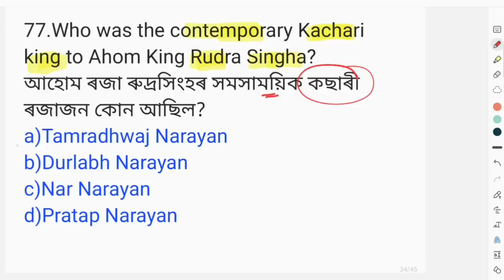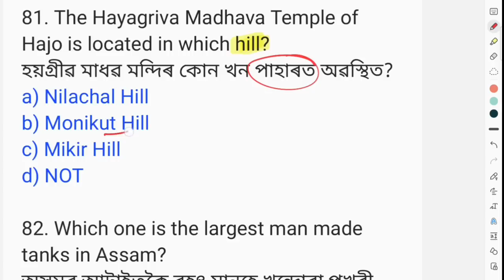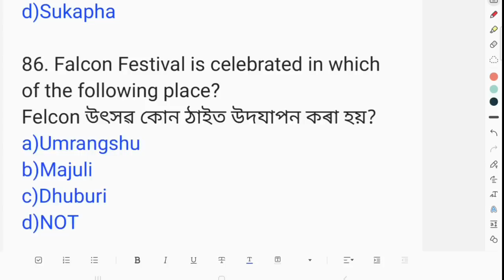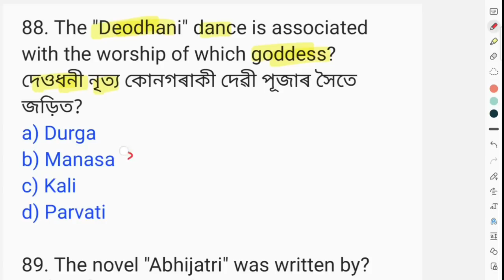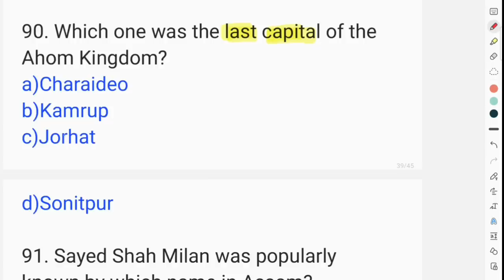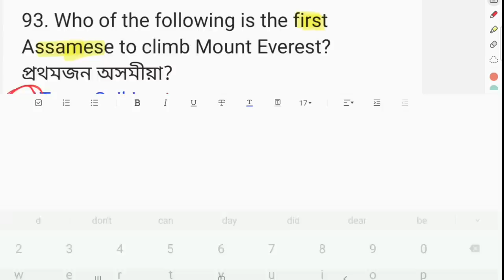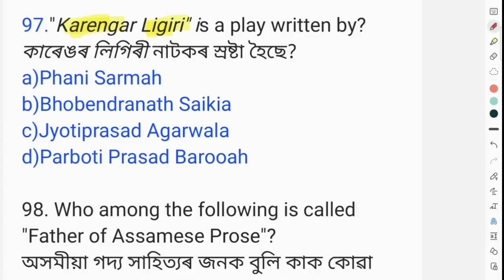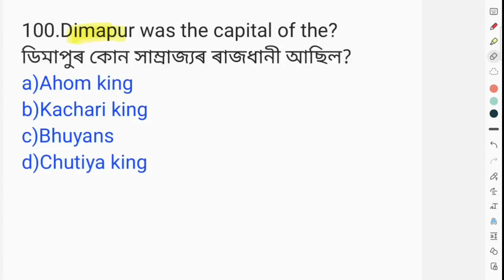(Part-4) Assam GK for DHS DME Assam Direct Recruitment exam 2022.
Assam GK MCQ for DHS DME Assam Direct Recruitment exam 2022.